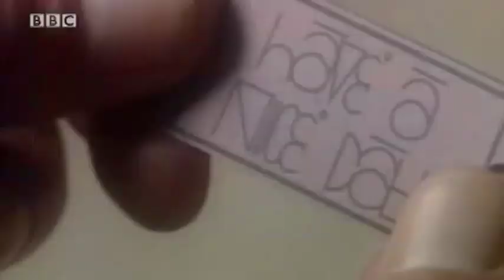Doctor Who Website - The End of the World - Spiders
From the edit suite to the small screen with Video Editor John Richards.